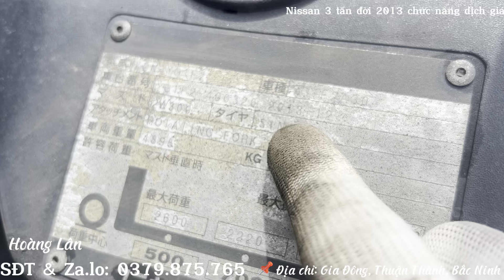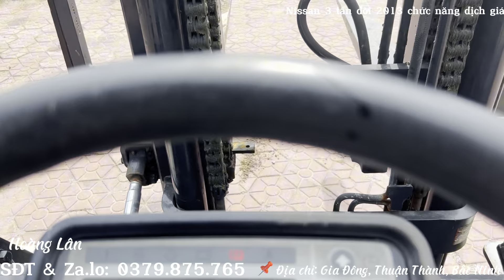❗Chưa bao giờ xe đời cao rẻ như thế!!! Nissan 3 tấn đời 2013 có dịch giá, lốp kép. Rin từng con ốc